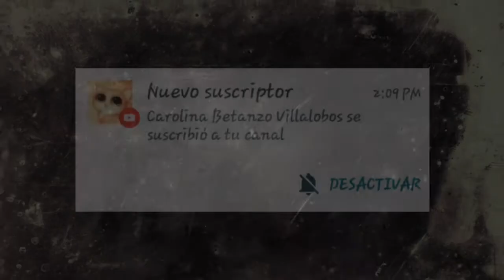I SURRENDER - Hillsong Worship (album cornestone)